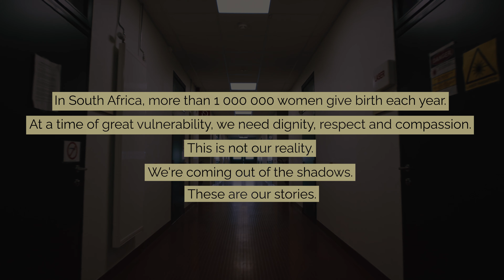Trailer: PUSH COMES TO SHOVE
COMING SOON: 📽️ Push Comes to Shove: Stories on Obstetric Violence - a series of documentary short films in collaboration with @makhuluproductions explores ObstetricViolence through the perspectives of women who experienced this often-neglected form of gender-based violence GBV.